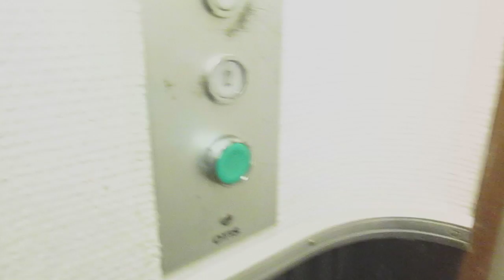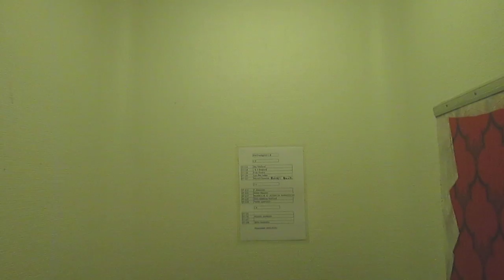Lift OTIS @ Marknadsgatan 1B, Hudiksvall Sweden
Dedico questo video a: , mia sorellona Valeria, mia sorellona Mary, Paolo, Alex, Daniele, Aldo, Massimo, Gregory, Kevin e agli altri appassionati di ascensori/I dedicated this video at: , my big sister Valeria, my big sister Mary, Paolo, Alex, Daniele, Aldo, Massimo, Gregory, Kevin and at the others lifts fans

Ecco di seguito le caratteristiche tecniche/Following technical informations:
-Marca/Brand: OTIS
-Azionamento/Type: Elettrico ad una velocità/Single Speed Traction
-Capacità/Capacity: 255 KG / 3 Pers.